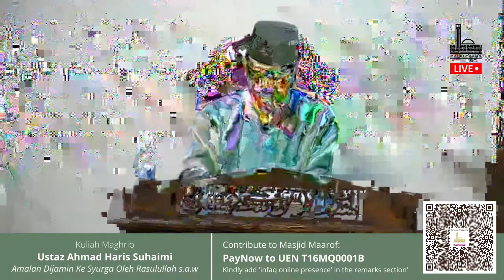Kuliah Maghrib Ustaz Ahmad Haris Suhaimi 17 Aug 2022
Kuliah Maghrib Masjid Maarof bersama Ustaz Ahmad Haris Suhaimi kini sedang LIVE! Topik perkongsian malam ini – ‘Amalan Dijamin Ke Syurga’
Contribute to Masjid Maarof mosque fund UEN Paynow: T16MQ0001B (add infaq online presence in the remarks). May Allah reward you (in) goodness